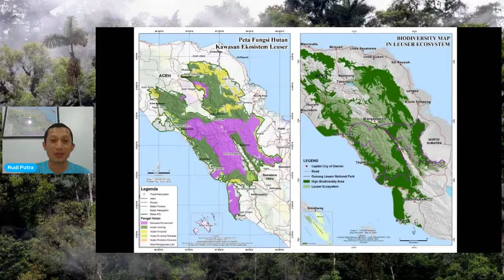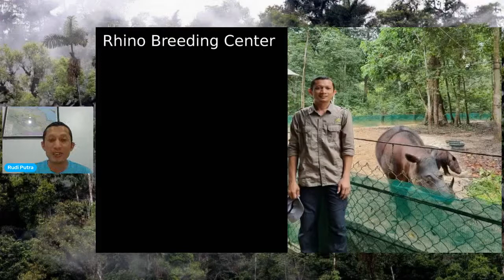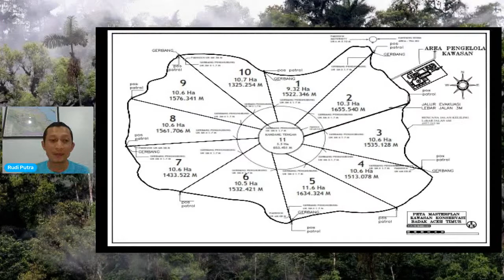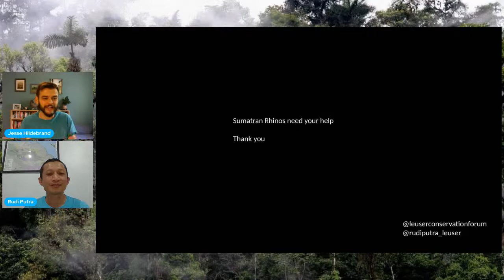Saving the Sumatran Rhino with Rudi Putra and International Rhino Foundation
The Sumatran rhino is the most threatened of all rhino species, with fewer than 80 surviving in fragmented populations across Indonesia on the islands of Sumatra and Borneo. Conservation efforts are underway with some calves being born in captivity and currently, efforts are being made to capture rhinos in Aceh to bring into a new Sumatran Rhino Sanctuary, which is currently under construction in East Aceh, Indonesia.

Rudi, a biologist by training, is dismantling illegal palm oil plantations that are causing massive deforestation in the Leuser Ecosystem, a 2.6 million hectare tract of forest in Northern Sumatra, Indonesia. This is the last place on earth where Sumatran rhino, elephant, tiger and orangutan coexist in the wild and Putra is devoted to protecting the habitat of these critically endangered species. As leader of the Leuser Conservation Forum (FKL) a local NGO in Aceh province, he manages more than 200 field staff who are protecting and restoring the ecosystem, the largest ecosystem protection team in Indonesia managed by a local NGO.